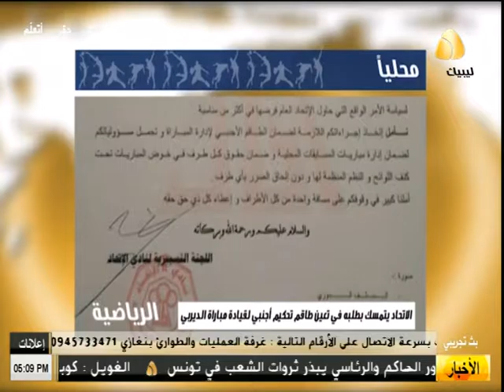اخبار الرياضية من قناة ليبيا الحدث (25/10/2016 )